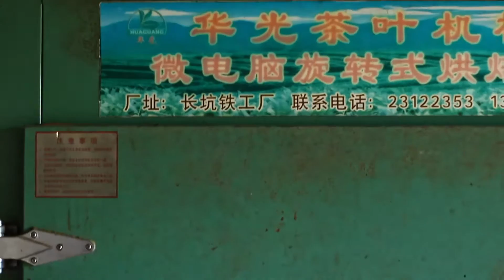LEARNING TIE GUAN YIN | Gande part 4 (Sujindui & Wang Family)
In this video, on our quest to find the best Tie Guan Yin oolong tea, and after having arrived in Gande - the town considered the birthplace of some of the finest Tie Guan Yin oolong, we embark on our final Tie Guan Yin tea journey up into the mountains of Gande and Changkeng townships. In this video, we will finally meet the legendary Sujindui and Master Wang - our selected E&B Tea Tie Guan Yin tea masters. Additionally, we will also examine the features that make for a 'good' Tie Guan Yin tea garden, which would be considered to be a good terroir and will show you what we look for when trying to find a good Tie Guan Yin. Here, we will also briefly skim over the differences between a traditional Tie Guan Yin and a modern Qing Xaing Tie Guan Yin. We invite you to come along and discover this with us, without the travel pains! :) Here we will also give you a little sneak peak of how we select Tie Guan Yin and on how to find the best Tie Guan Yin oolong tea - at least, according to us. :) Please join us on this super exciting adventure!

MUSIC
» A Shamaluev

Lots of love & gratitude for your support,
❤ Yulia